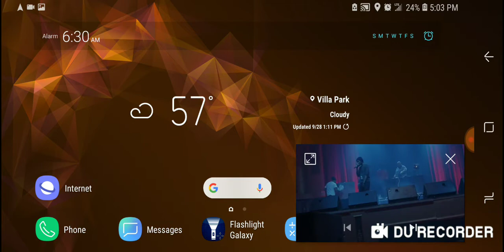ALFONZO AND TOOFLESS W MOWGLI (LIVE) - "SAVE THAT" LOUDP4CK CHICAGO HIPHOP MOBBDEEP #2017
Check us out as we open up for MOBB DEEP AT PORTAGE THEATER IN CHICAGO, ILLINOIS MARCH 17TH, 2017!